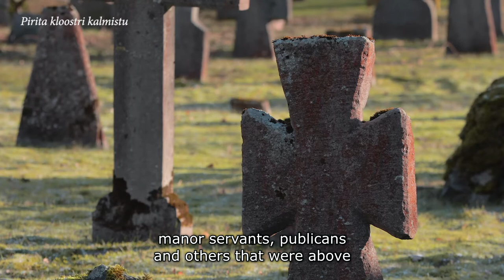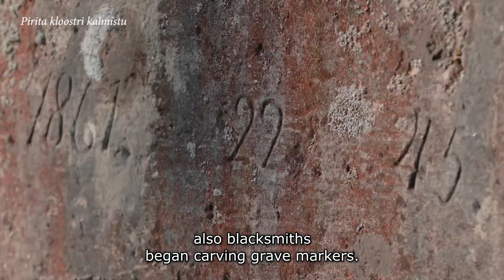One Minute Lecture: what do old headstone engravings tell us? (Pille Arnek)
The oldest Estonian headstones are the wheel crosses found in churchyards
in North Estonia and so-called Maltese crosses with bars that are wider at the tip. These were made by skillful craftsmen and we can see some of the oldest written Estonian language on them.
Tallinn University's doctor Pille Arnek will talk about what old headstone
engravings can tell us.